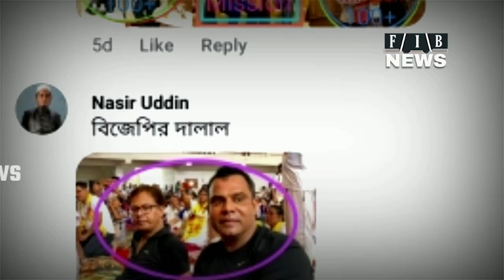বিজেপির হাবিব চৌধুরীর সভায় জনসমুদ্র দেখে পাগল হয়ে যাবেন : Himanta Biswa Sarma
বিজেপির বিশিষ্ট ব্যবসায়ী হাবিব চৌধুরীর সভায় জনসমুদ্র দেখে পাগল হয়ে যাবেন!